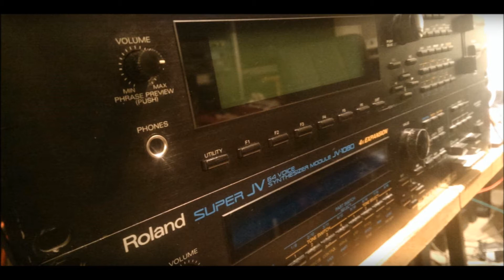Midnight Relax JV-1080 and JD-Xi II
Song by Syntza. Dark Cinematic Soundscapes. Instrument used: Roland JV-1080(Synths, Bass and Drums) and Roland JD-Xi(Bass and Drums). EFX used: Roland JV-1080, Roland JD-Xi, Lexicon LXP-1, Yamaha SPX-990 and Roland SRV-2000. Sequencer by Akai MPC-2500. Recorded by Reaper.